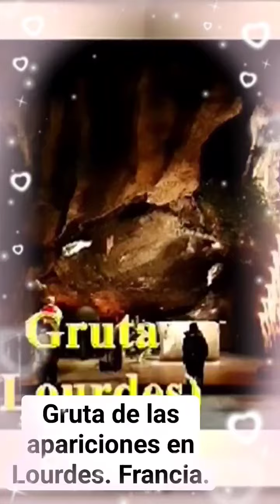GRUTA DE LAS APARICIONES EN LOURDES. Francia.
La Gruta de las Apariciones en Lourdes o la Gruta de Masabielle es un lugar mágico y especial.
 La gruta está en la roca que se eleva a la izquierda sobre la que se  edificó la basílica.
Buenas amig@ de Youtube:
Este canal quiere darte a conocer lugares y rincones de Europa, fundamentalmente de España.